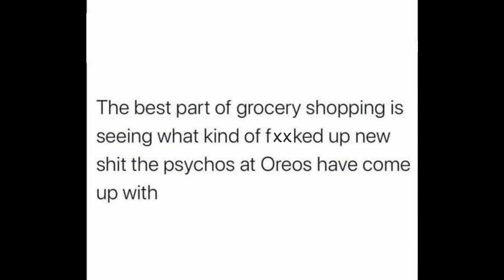OREO SALTED CARAMEL BROWNIE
INTRO MUSIC
SNAXX DANCE